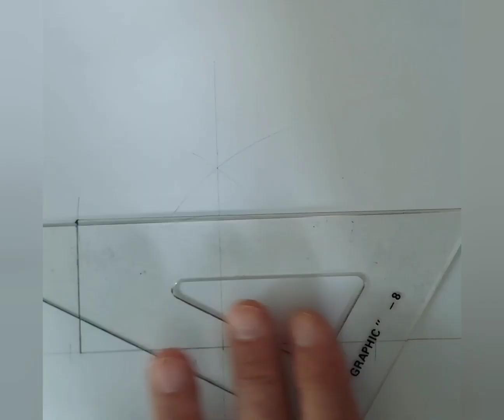Compass Tips - Golden Rectangle from a known height.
Creating a golden rectangle with only a compass and straight edge.

We can find the golden ratio (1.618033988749. )using a compass by bisecting the bottom side of a square and measuring the distance from the center of the bottom line to the top of the right side.